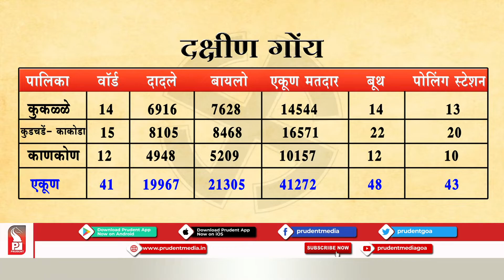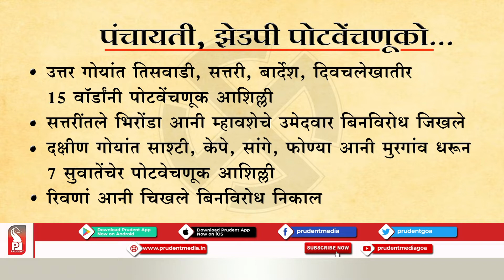STATE IS ALL SET FOR MUNICIPALITY ELECTIONS TOMORROW; 423 CANDIDATES IN FRAY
The elections to elect the new council of 6 municipalities and the Corporation of the City of Panaji (CCP) will be held tomorrow. A total of 423 candidates for the March 20 elections includes 273 candidates for 6 municipalities and 95 candidates for the CCP elections. The polling will begin on March 20 from 8am to 5p. SEC has scheduled polling for COVID-19 patients from 4pm to 5 pm.